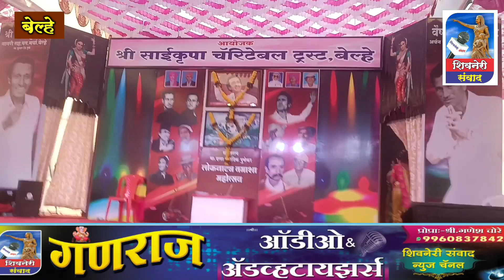लावणी जल्लोष#स्वाती महाडिक पुणेकर#Belhe Tamasha mahotsav